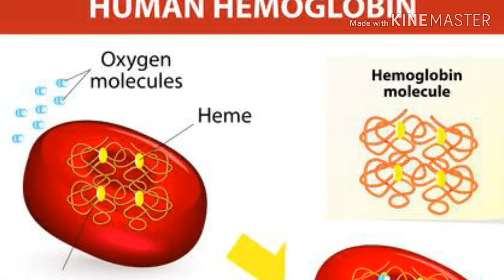ಗರ್ಭಧಾರಣೆಯಲ್ಲಿ ಖರ್ಜುರದ ಉಪಯೋಗಗಳು | Benefits of Dates during pregnancy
ನಮಸ್ಕಾರ ಸ್ನೇಹಿತರೆ ,
ಗರ್ಭದಾರಣೆ ಜೇವನದ ಅತಿ ಮುಖ್ಯ ಘಟ್ಟ , ಈ  ಸಮಯದಲ್ಲಿ ಹಾರ್ಮೋನ್ ಬದಲಾವಣೆಯಿಂದ ದೇಹದಲಿ ಅನೇಕ ಬದಲಾವಣೆಗಳಾಗುತ್ತವೆ . ಅದೇ ರೀತಿ ಗರ್ಭಧಾರಣೆಯಲ್ಲಿ ಉಂಟಾಗುವ ರಕ್ತ ಹೀನತೆ ಗೆ ಖರ್ಜುರವು ಬಹಳ ಉಪಯೋಗಕಾರಿ . ಈ ವಿಡಿಯೋ ಮೂಲಕ ಯಾವ ಸಮಯದಲ್ಲಿ ಖರ್ಜುರ ಸೇವನೆ ಉತ್ತಮ ಮತ್ತು ಎಷ್ಟು ಪ್ರಮಾಣದಲ್ಲಿ ಸೇವನೆ ಮಾಡಬೇಕು ಎಂದು ತಿಳಿಸಲಾಗಿದೆ . ವಿಡಿಯೋ ಇಷ್ಟವಾದಲ್ಲಿ ದಯವಿಟ್ಟು ಚಾನೆಲ್ ಗೆ ಸಬ್ಸ್ಕ್ರೈಬ್ ಮಾಡಿ .
ಧನ್ಯವಾದಗಳು .

ಮಕ್ಕಳ ಬುದ್ದಿ ಶಕ್ತಿ ಹೆಚ್ಚಿಸಲು ಚಟುವಟಿಕೆಗಳು

ಸ್ಟ್ರೇಟ್ಚ್ ಮಾರ್ಕ್ ಗೆ ಸುಲಭ ಮನೆ ಮದ್ದು

ಡೆಲಿವರಿ ನಂತರ ಬಟ್ಟೆ ಕಟ್ಟುವ ವಿಧಾನ

ಬಾಣಂತಿಯರಿಗೆ ಅಗತ್ಯವಾದ ವಸ್ತುಗಳು